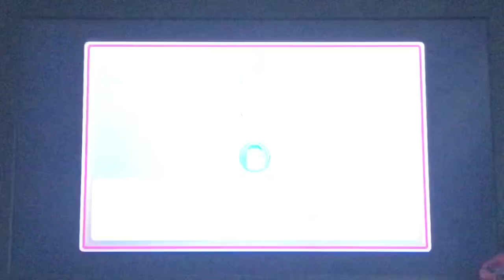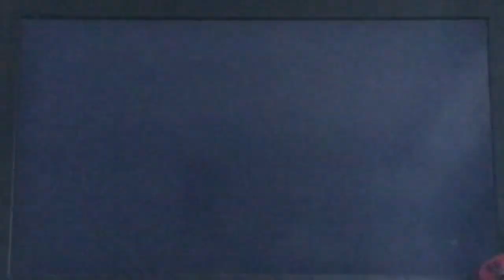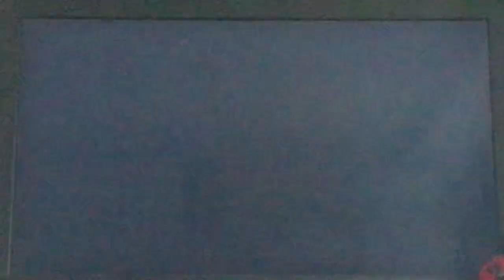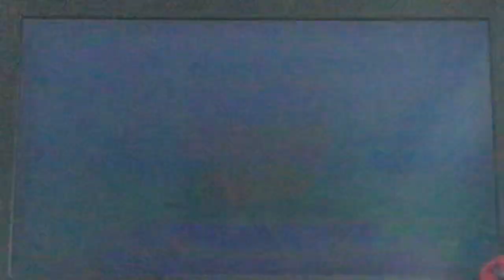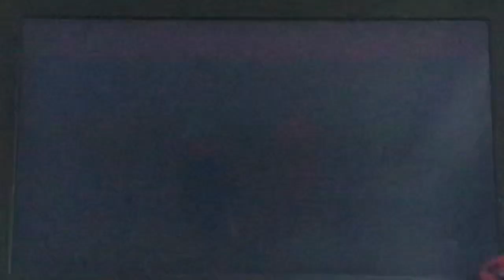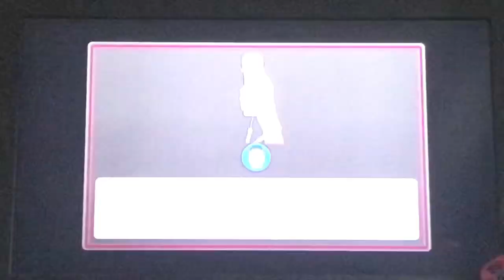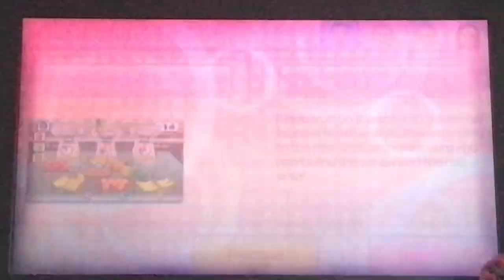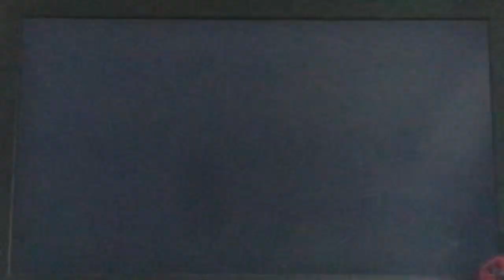Wii Party U Gameplay 9